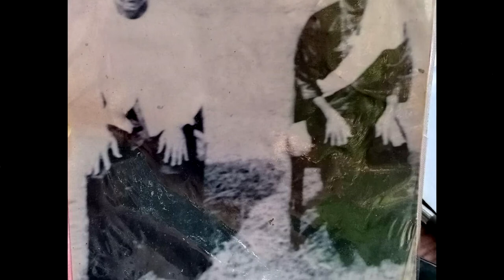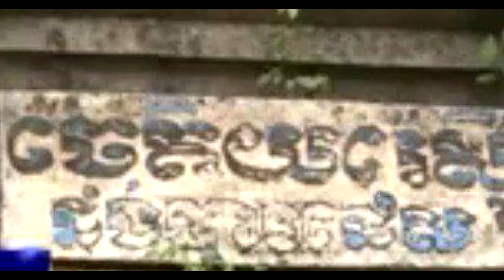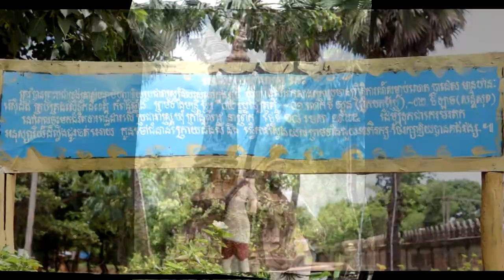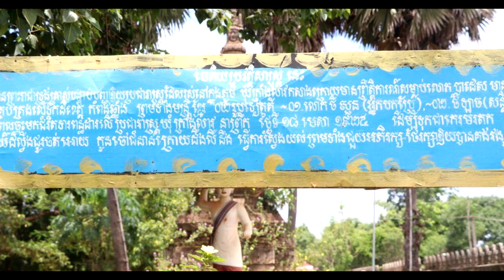លោកយាយ ប៊ី វីរនារីក្លាហានដែលកូនខ្មែរគួរចងចាំ | A Facts